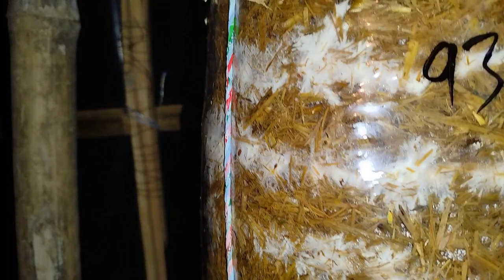How Mycelium grow in bags: Problems in Mycelium running | कवकजाल कैसे फैलता है ?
In this video we are discussing about the condition of Mushroom bags during its initial stages i.e. Mycelium run stage. We are telling about all the basic requirements of Mushroom bag during the Mycelium run period. The challenges that a mushroom grower faces during the period and all the do's and dont's are covered in this video.
For any other query regarding this video please ask us in the comment section or reach us out at our Whatsapp no.

इस वीडियो में हम मशरूम की थैलियों की प्रारंभिक अवस्था यानी माइसेलियम (कवकजाल) रन स्टेज के दौरान की स्थिति के बारे में चर्चा कर रहे हैं। हम माइसेलियम (कवकजाल) रन पीरियड के दौरान मशरूम बैग की सभी बुनियादी जरूरतों के बारे में बता रहे हैं। इस अवधि के दौरान एक मशरूम उत्पादक को किन चुनौतियों का सामना करना पड़ता है और क्या करें और क्या न करें इस वीडियो में शामिल हैं।